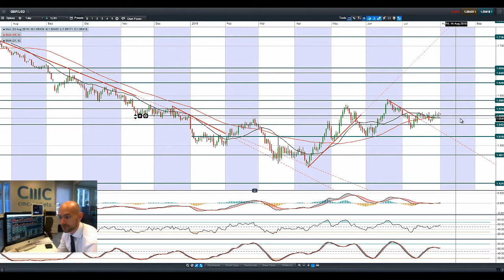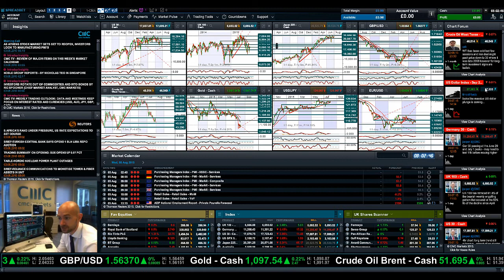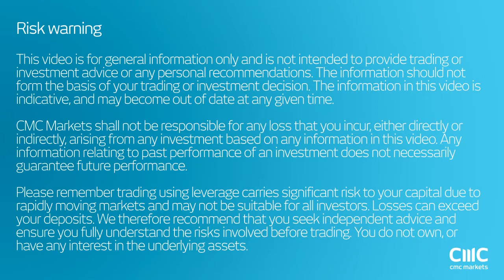What does weak US wage growth mean for the global economy and US rates? CMC Markets 3rd July